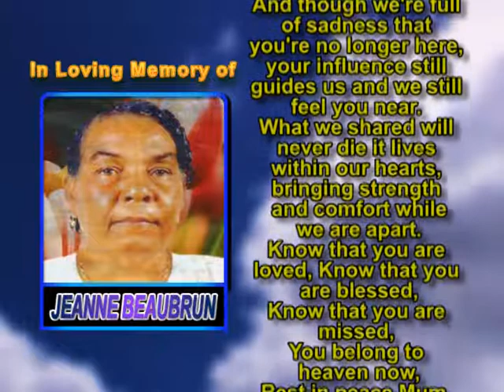Jeanne Beaubrun memorial